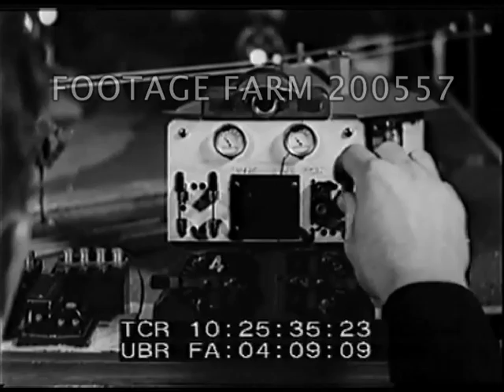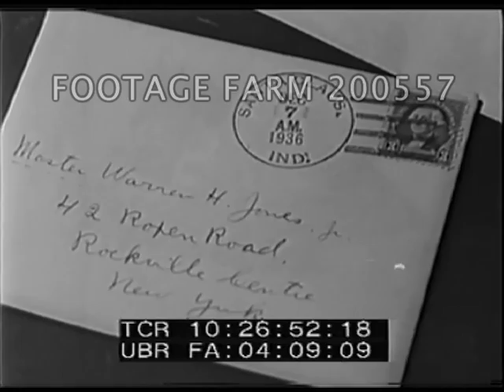936 - Newsreel Various items 200557-04 | Footage Farm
[1936 - Newsreel:  Ships in Ice; Damaged Bomber; Modern Art; Christmas; Chorus Girls; Golf]
Intertitle:  “Jack Frost Locks Lake Shipping In Ice-Bound Canals.”
10:22:32  Aerial, many ice-bound freighters & ore ships, funnels belching smoke stuck in Great Lakes.
10:23:07  View of docked ore carriers in ice; men on board.  Canada Steamship Lines ship at snowcovered seawall by park or trees.   Cars sitting on deck.
10:23:28  Water swirling around rudder, ship moving away from seawall.
10:23:39  Intertitle:  “World’s Largest Bomber Damaged In Test Landing.”
10:23:50  Men around four-engine plane w/ severe nose damage, tractor pulling past.  (Probably Boeing field, Seattle).
10:24:14  Intertitle:  “Fantastic Art Features Novel Museum Show.”  EXT Museum of Modern Art townhouse at 11 West 53rd st, NYC, two women enter.  Int.  People watching spinning sculpture w/ optical illusion of spiraling center.  MS Salvador Dali beside “landscape painting”, turns it 90 degrees to become a head.  Wall sculpture w/ CU man squinting at it.  CU of elements of sculpture.
10:24:59  Man looking at assemblage sculpture w/ bird / parrot (?) mounted on top & leg hanging in cut out.
10:25:03  CU painting of abstract industry & machines.  Painting of weird stylized woman hooked to hoses & ??.
10:25:12  CU  Fur covered cup, saucer & spoon by Surrealist artist Meret Oppenheim.
10:25:19  Intertitle;  “Holiday Trains Are Ready For Record Runs.”  Overhead shot of parked model railroad engines & cars - streamlined, steam, diesel, etc.  CU hand on switch.  MLS men & boys watching trains on various level of elaborate model train set-up.  MS & CUs.  POV on railroad car.  Operating gate crossings.
10:26:22  Intertitle:  “Christmas Mail Now Pouring Into Santa Claus, Ind.”
10:26:32  Small town narrow street w/ parked cars alongside old store, men unloading mail bags into Post Office.  CU man hand stamping envelopes w/ Santa Claus, Indiana postmarks.
10:26:55  LS people walking thru woods past strange buildings; MS children going into castles & others.  Painted figures.
10:27:12  Santa w/ elves making toys; testing toys & fixing.
10:27:28  Intertitle:  “Follies Favorites Of The Early Days Still Back Stage.”
10:27:38  Chorus line rehearsing dance steps in various costumes - Rockettes (?) or ??.
10:28:09  Dressing room & women helping change costumes; polka dots, nylon stockings.
10:28:47  Intertitle:  “Ralph Guldahl Wins $10,000 Open Golf Tournament.”  ca 09Dec36 Spectators behind ropes, golfer Guldahl tees off.  LS across green to large Miami Biltmore hotel.  Gene Sarazon tees off.  Crowd watching.  Horton Smith (?P) tees off.  Crowd following golfers along fairway.  Golfer chipping out of sandtrap.  Spectators near bridge over water hazard.  CU putting into hole.
10:29:47  MS check given to Guldahl, CU.
Winter Weather; Cold; Military Aviation; 1930s; MoMA; Dadaism (?); Surrealism; Depression;
NOTE:  Partial or entire sold at per reel rate.